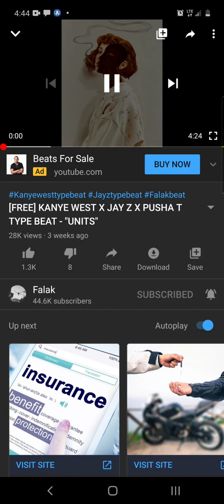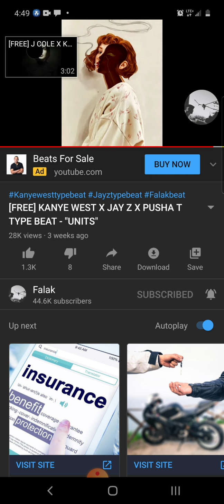Assuming and consuming